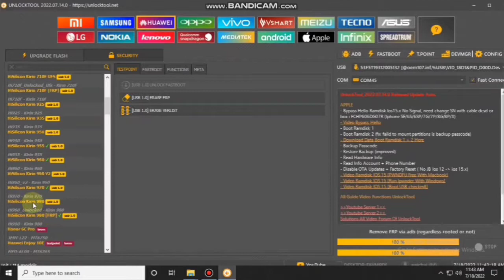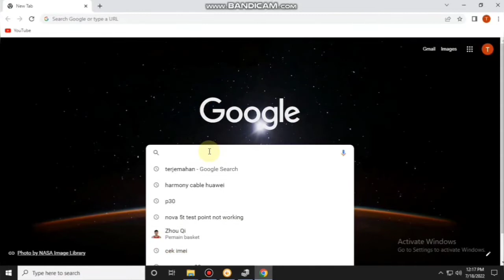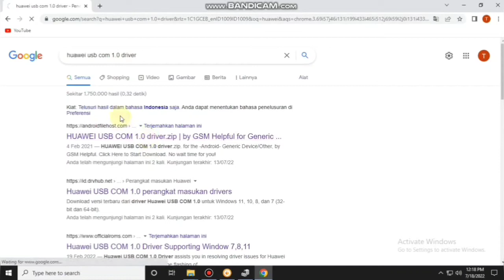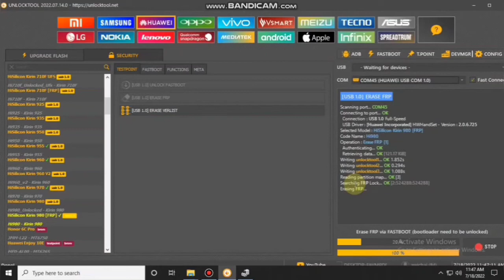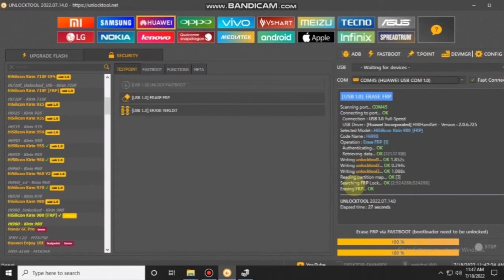Huawei P30 ELE-L29 Bypass akun google / Erase FRP / Test point 100%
test point sebagian hp huawei harus menggunakan kabel harmony TP atau modif kabel dengan memasang resistor 10K
 [ jalur pemasangan resistor ada di video ]